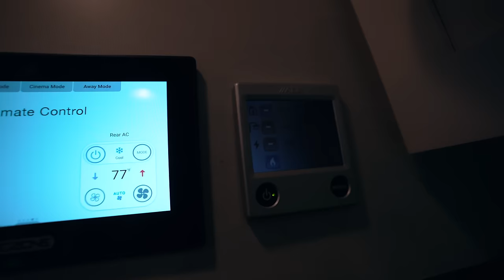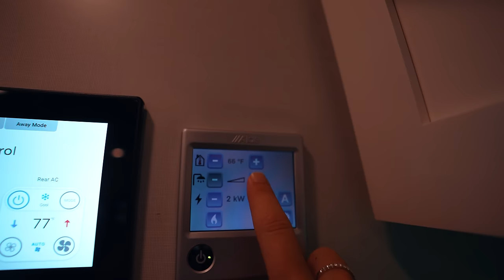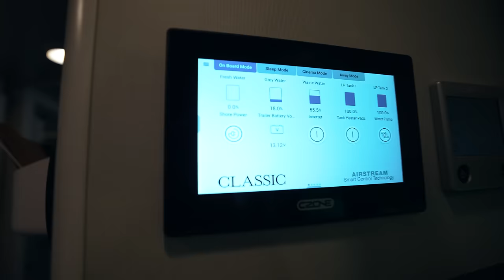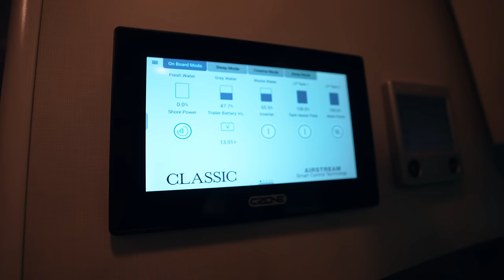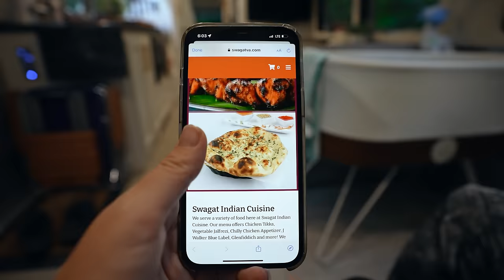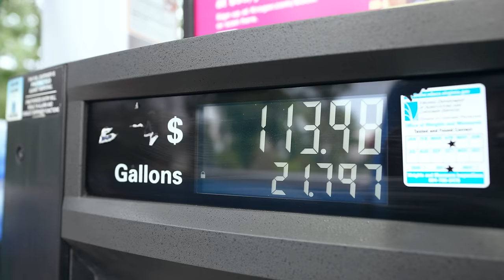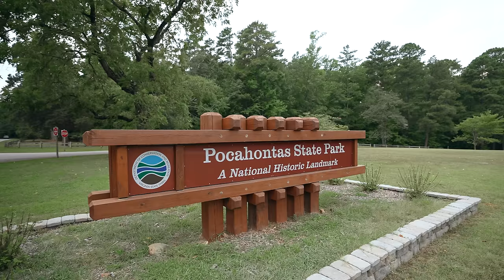RV LIFE WITH A NEWBORN BABY IN POCAHONTAS STATE PARK // VIRGINIA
A day in our lives living full-time in the Airstream looks a lot different now that Baby Dash has arrived. Want to know what the average day in RV life with a newborn looks like? Join us as we spend a day in Pocahontas State Park, in Chesterfield, Virginia with newborn Baby Dash.

__ ⏱️ RV LIFE WITH A NEWBORN VIDEO CONTENTS  _________________________
00:00 - Introduction to RV Life with a Newborn in Pocahontas State Park
02:04 - Marathon training with a newborn is going great
05:34 - Tour of Pocahontas State Park in Chesterfield, Virginia
08:24 - Airstream life chores don't go away just because there's a baby around
10:15 - Daddy takes baby duty in the Airstream
11:30 - Morning routine in RV life with a newborn
16:18 - Newborns sleep a lot even when they live full-time RV life
19:30 - Conserving water when your RV spot doesn't have full hookups
21:55 - Running errands for RV life with a newborn
23:30 - Taking Baby Dash for a walk around Pocahontas State Park in Chesterfield, VA
25:50 - Our bedtime routine for RV life with a newborn
26:42 - Waking up in the middle of the night with a newborn in the Airstream
28:20 - Morning snuggles start early with Baby Dash in the RV